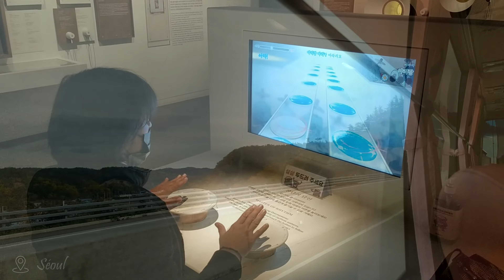Corée 2022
A video by Alexandre Payen de la Garanderie Jo Kyo Nim, recorded between  October 13th and 30th, 2022 in Paris, Seoul, Gangwha Island, Gyongju and around.
Alexandre Jo Kyo Nim was representing France at the World Moo Duk Kwan Youth Leader symposium. He travelled there with Elodie Mollet Sa Bom Nim his Soo Bahk Do instructor.